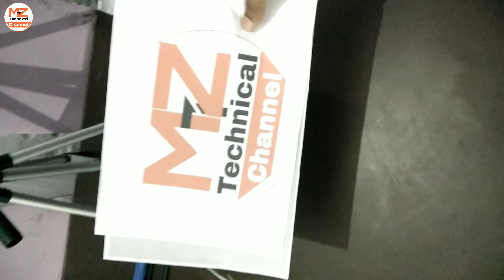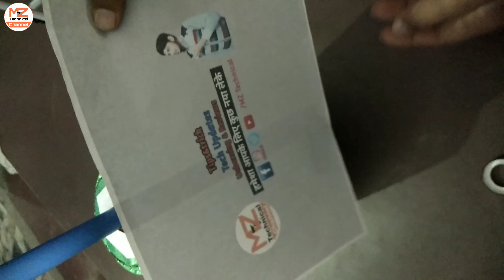How to make a hand made tripod | ghar baithe tripod kyase banae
Hello dosto.

Is video main maine aap ko bataya hai ki aap kyase ghar pr hi apne haath se home made tripod bana sakte hai is ke liye aap ko kuch nahi kr na hai sub se phale aap ko ek box or road lele na hai or ek cable tie or or salfi stick in sub cheez ki zaroorat pade gyi aap ko .

To dosto agar aap ko ye video acchi lagi to plz ( Like, Subscribe,Share ) jroor kre or apni problem ko niche comment me bataye aap ki problem jadhi se solve kr ke us pr video upload kr di jae gye .

Video Links :-